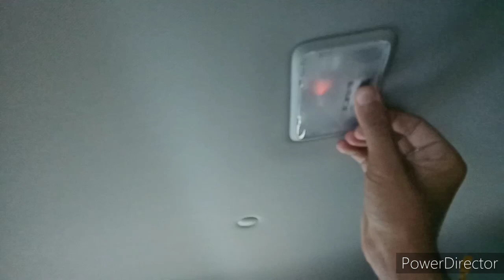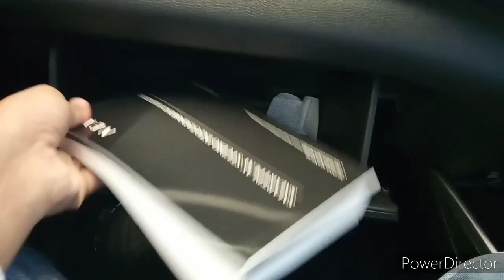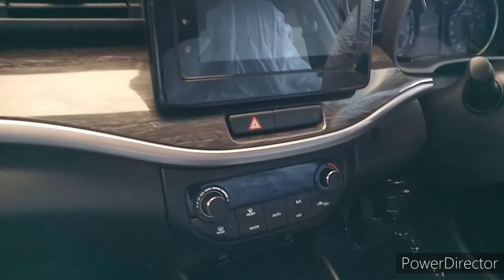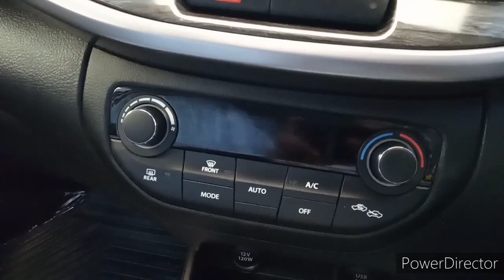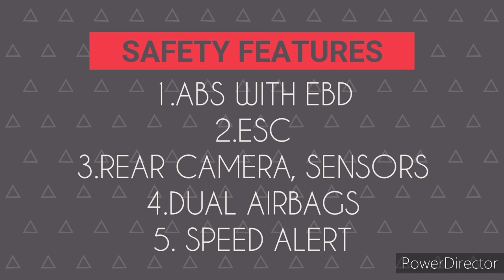Maruti Suzuki XL6 2020|Better than Ertiga|Detailed information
Maruti Suzuki XL6 is a 6 seater crossover .
Price(ex-Showroom):
Base model:- 11.0 lakhs
Top model:- 13.0 lakhs

Engine options: The Maruti XL6 has 1 Petrol Engine on offer. The Petrol engine is 1462 cc. It is available with the Manual and Automatic transmission which produces 103 hp of power and 138Nm of torque.

Boot: 209 ltr(550 ltr when rear seats are folded)

Suspension:
Front-  McPherson strut with coil spring( Disc brakes)
Rear- Torsion beam with coil spring(Drum brakes)
Dimension: L= 4445mm, W= 1755mm, Ground clearance=180mm, Turning radius=5.2 meters

Color options: Arctic White,Brave Khaki, Magma Grey, Auburn Red, Nexa Blue and Premium Silver

Overall its a nice looking practical cross over.
Key features:  Power steering, Power windows front and rear , Ac with heater, 50:50 split rear seats, Automatic climate control ac, 7 inch smart play infotainment system(Apple car play, android auto, bluetooth and navigation), 4 speakers sound system

Rivals: Mahindra Marazzo, Renault Triber, Toyota Innova Crysta